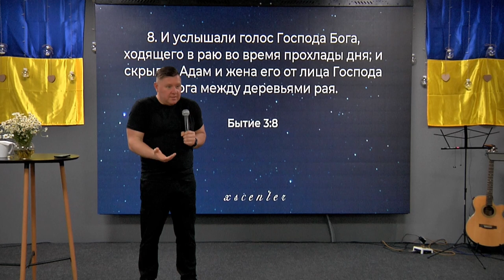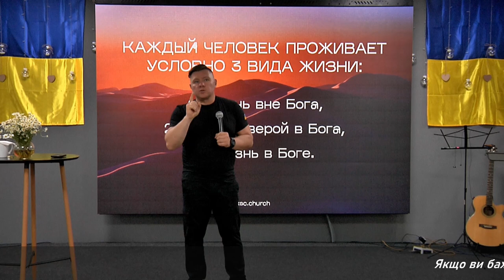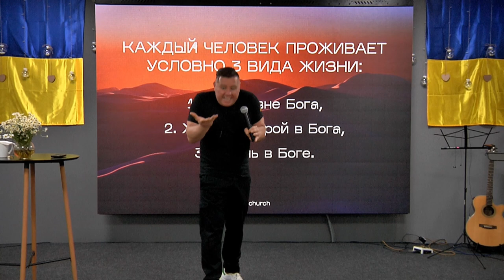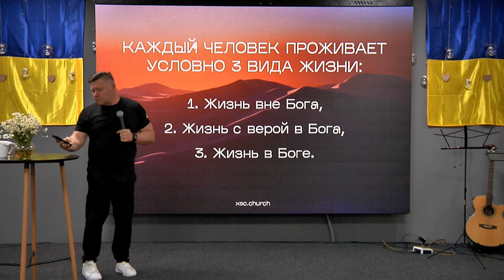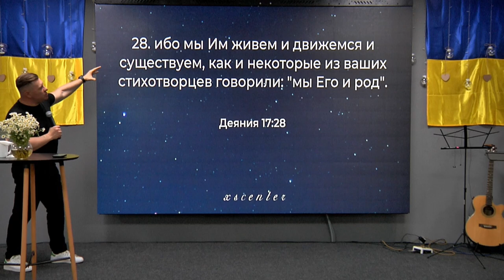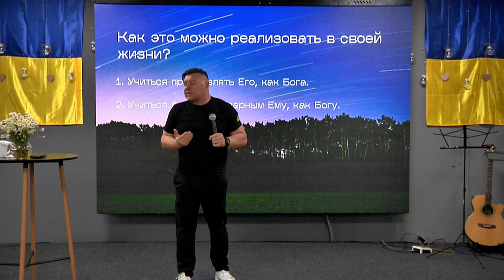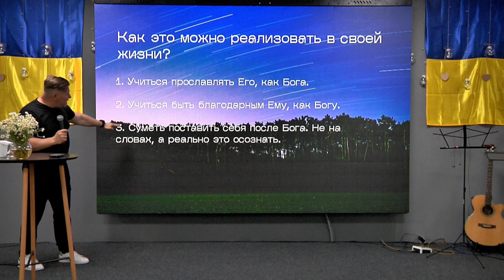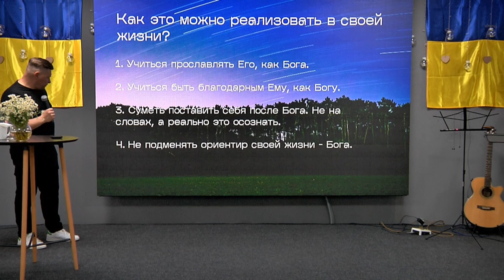ХСЦ «Новий Час», м. Київ "Где Ты?" - пастор Андрій Куксенко